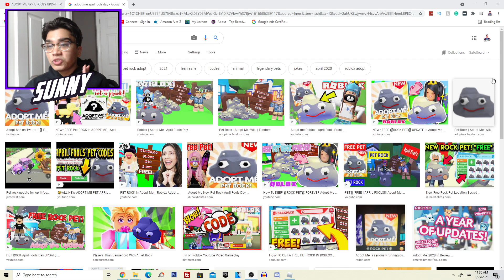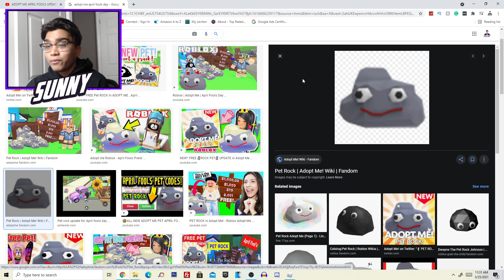Adopt Me April Fools 2021 Update Confirmed Pet Leaks! (Roblox)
WE HAVE DISCOVERED THE KING MONKEY, NINJA MONKEY, BUSINESS MONKEY AND CIRCUS MONKEY SO FAR IN ADOPT ME!

🎪 Monkey Fairground! 🎪
🙈 6 New Monkey pets! 🙉
🎁 Monkey Boxes include Monkeys, unique Monkey Items, and fairground themed toys & transport!
💼🐵 Exchange 3 of the same Monkey Item and a Monkey for a special Monkey variant!

🦄Adopt pets, design your home, try on something new, explore Adoption Island, and much more! 🦄

Don't transfer money or items outside of the trading menu or you may get scammed! We can't protect you if something happens.

"HACKS TO GET SUPER RICH FAST IN ADOPT ME!!" Adopt Me FREE UNLIMITED MONEY GLITCH May 2020 (Roblox)

"HACKS TO DUPLICATE ANY PETS IN ADOPT ME!!" Adopt Me MAKE MEGA NEONS FAST GLITCH MAY 2020 (Roblox)

"TRIGGER SOMEONE'S DECLINE BUTTON HACK IN ADOPT ME!" Adopt Me TRADING HACK WORKING MAY 2020 (Roblox)

"UNLIMITED FLY AND RIDE POTIONS HACK IN ADOPT ME!!" Adopt Me FREE POTIONS GLITCH MAY 2020 (Roblox)

"FREE LEGENDARY PETS HACK IN ADOPT ME 2020!" Adopt Me HOW TO GET FREE PETS WORKING MAY 2020 (Roblox)

"SECRET NEW UNLIMITED MONEY HACK IN ADOPT ME!" Adopt Me Free Infinite Money Glitch May 2020 (Roblox)

"ALL CODES AND HACKS FOR ADOPT ME 2020!" Adopt Me FREE LEGENDARY PET/BUCKS WORKING MAY 2020 (Roblox)

"SECRET HACKS & GLITCHES IN ADOPT ME 2020!!" Adopt Me SECRETS WORKING Plus FREE FLY POTIONS (Roblox)

"HACKS TO ALWAYS HATCH A LEGENDARY PET IN ADOPT ME!" Adopt Me WORKING HACK /GLITCH MAY 2020 (Roblox)

"HOW TO GET FREE RIDE POTIONS IN ADOPT ME NO ROBUX!!" Adopt Me WORKING 100% HACK MAY 2020 (Roblox)

"HOW TO DUPLICATE PETS IN ADOPT ME HACK!!" NEW FREE PET DUPLICATION GLITCH WORKING MAY 2020 (Roblox)

"HOW TO GET FREE PETS IN ADOPT ME HACK!" Adopt Me FREE LEGENDARY PETS HACK WORKING May 2020 (Roblox)

"FASTEST WAY TO MAKE MILLIONS OF BUCKS IN ADOPT ME!" Adopt Me MAKE RICH MONEY FAST May 2020 (Roblox)

"HOW TO GET FREE FLY POTIONS IN ADOPT ME NO ROBUX!"

OTHER COOL ROBLOX ADOPT ME YOUTUBERS